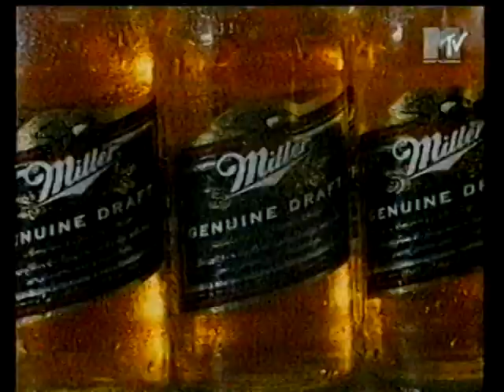MTV UK Advert Break - 1999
Celebrity Deathmatch
"Jooky" Sprite Advert
Miller Genuine Draft
Addicted to Rock Advert
Misc bumpers